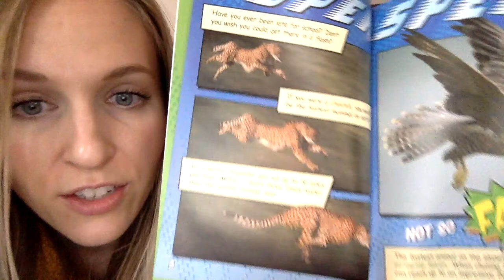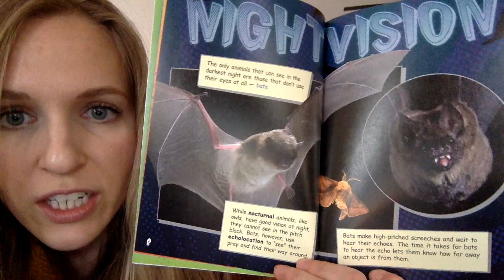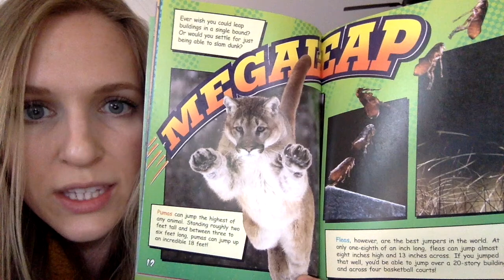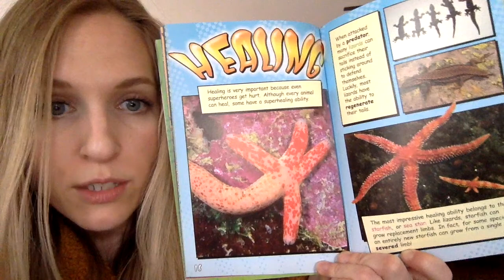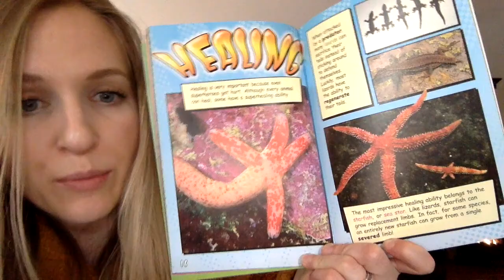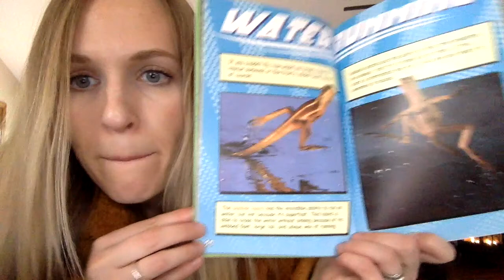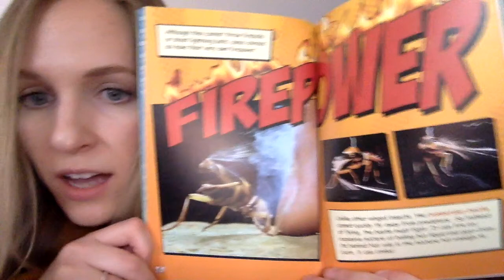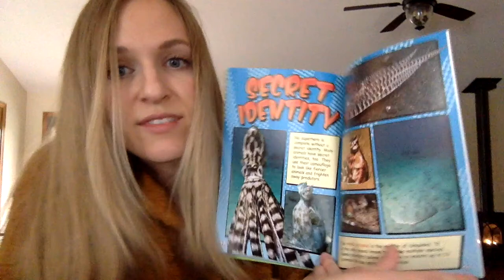Animal Superpowers read aloud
Animal Superpowers by Christopher Hernandez.